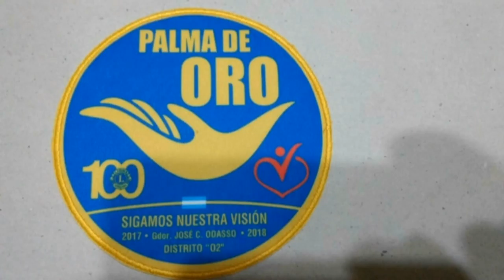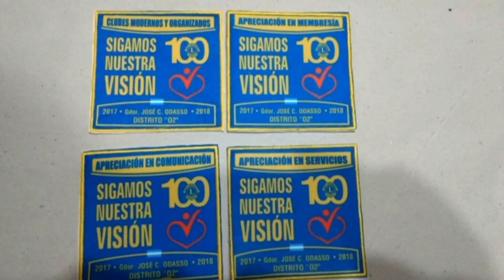Hilda Matter - Graciela Leguizamón - Club de Leones S. C. Sud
Participaron de una convención en La Falda y obtuvieron el premio Palmas de Oro.